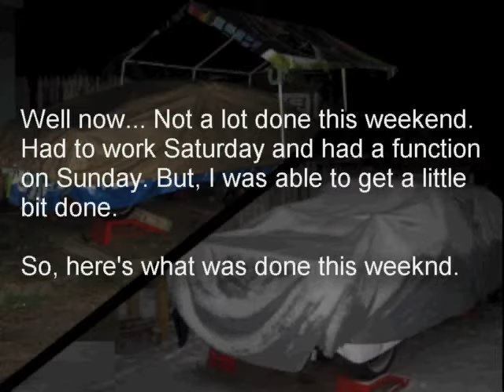62 Fairlane Rear Axel removal 01 and start to clean it up.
Removed the spring, all the brake hardware, lines, hose. getting ready to paint and new hardware.